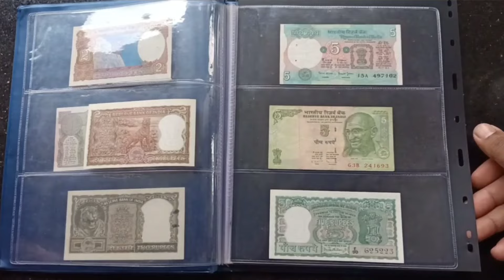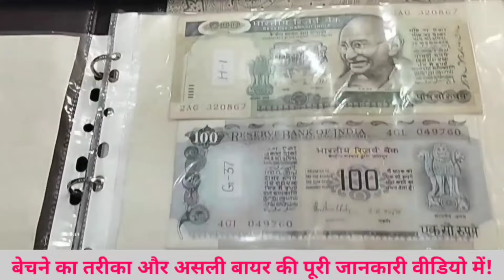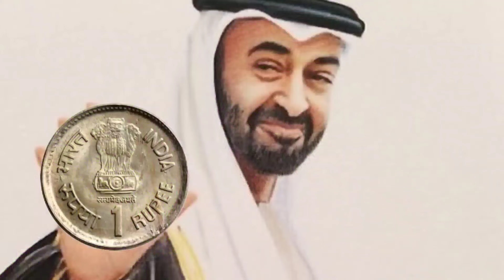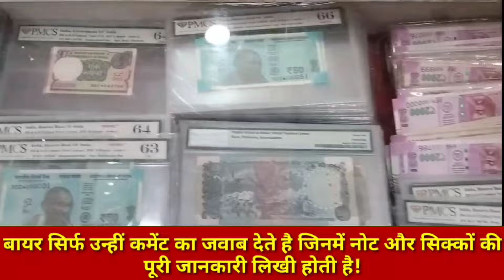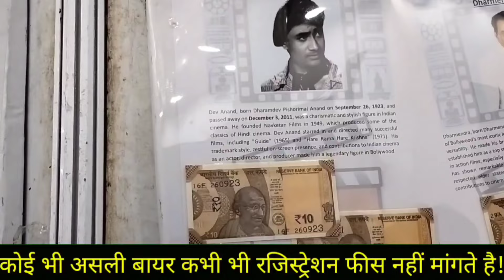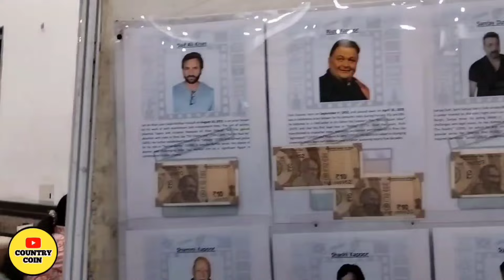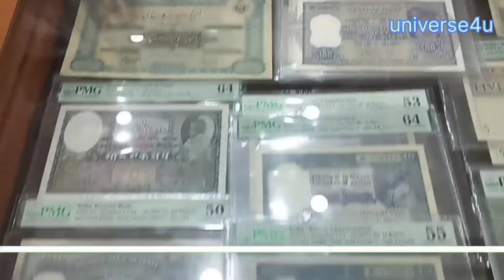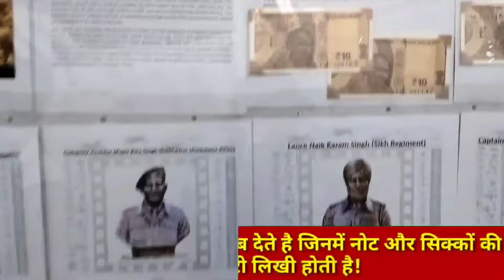पुराने नोट और सिक्के बेचो गारंटी से बिना रजिस्ट्रेशन फीस घर बैठे कमाओ लाखों रुपए! 📲बायर को फोन करो!